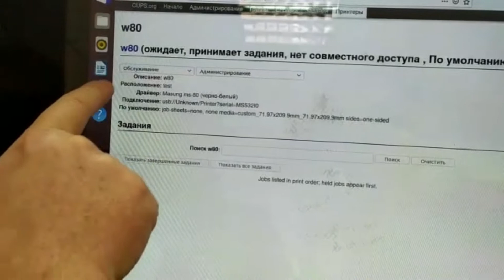TM 3 inch kiosk printer worked in Linux kiosk ; ticket printer; thermal printer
Application:
Queue management system; payment kiosks; ATM; parking meters; ticket vendor, self-service kiosks and more.

skype: live:.cid.9013e69c824ba522